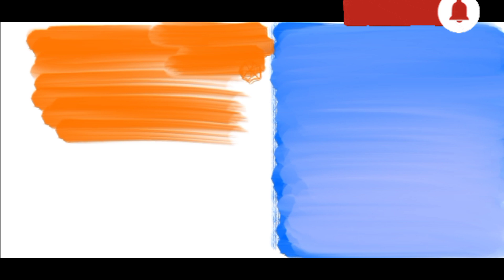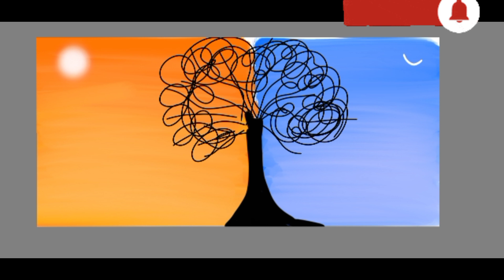Easy and simple digital art for beginners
I have shown you simple digital art for beginners